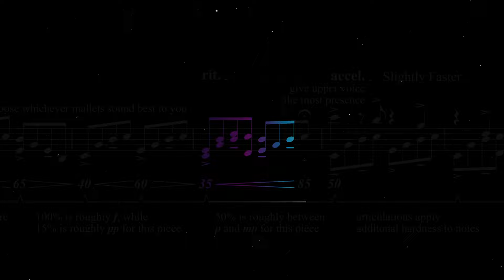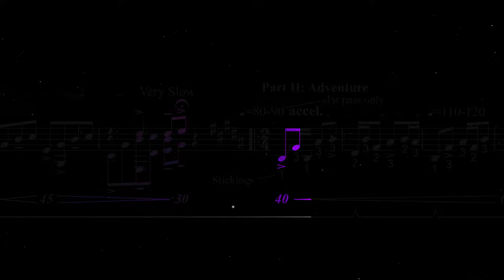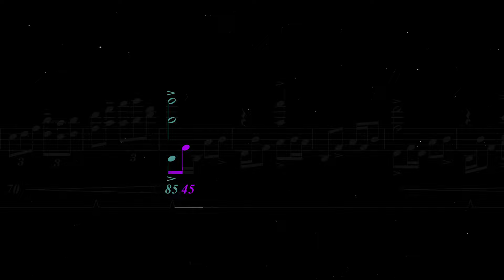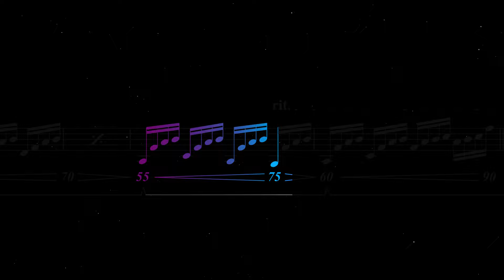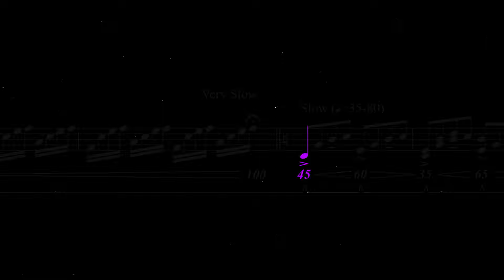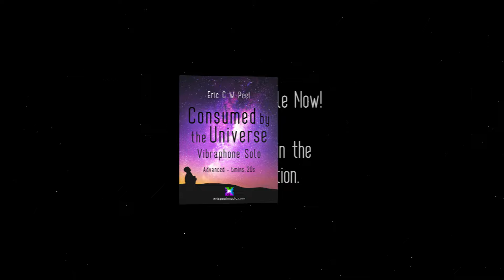Consumed by the Universe - Vibraphone Solo - v2 Update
It can be difficult for one to express their deep fascination with the universe. Look up into the sky with a naked eye at night, and the desire to be there in one of the infinitely numerous untouched worlds is overwhelming.

Each of the three movements of this vibraphone solo expresses a different stage of excitement for the universe. A simple idea is evolved and expanded upon throughout the piece. The first movement is explorative, the second adventurous, and the final, unleashing and resolving. The very end ties back into the initial emotion.

Written for 4-mallets. Versions for both 3 & 4-Octave Vibraphone, in F and C respectively are included.

Listen to and download the audio for free!